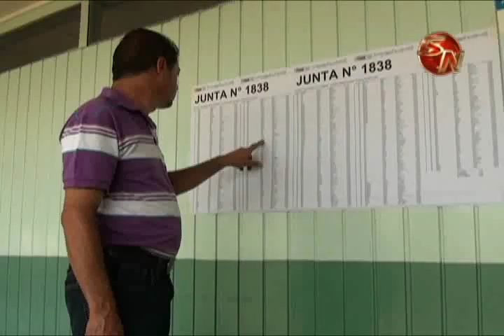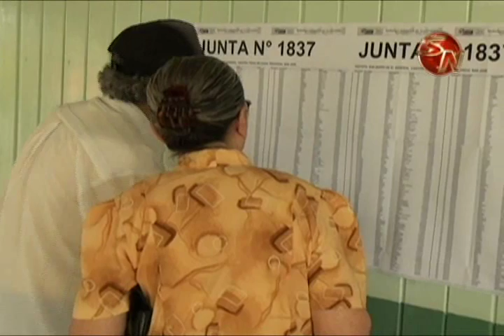Junta Cantonal Electoral empezó a trabajar con la ausencia de representantes de algunos partidos